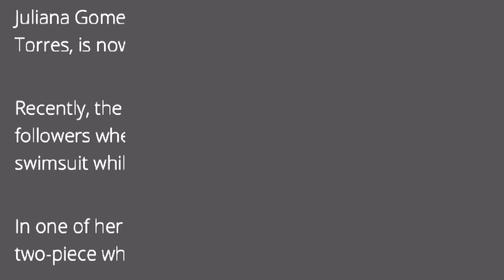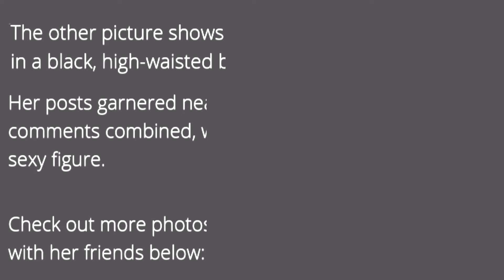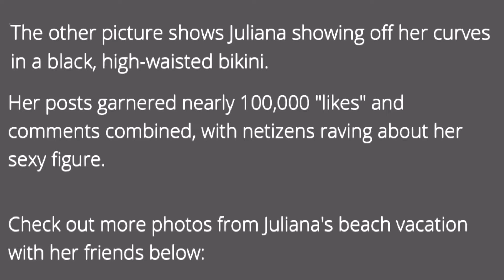Juliana Gomez Surprises Fans With Swimsuit Photos | E.A SHOWTIME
Juliana Gomez the daughter of Richard Gomez and Lucy Torres is now on grown up,..